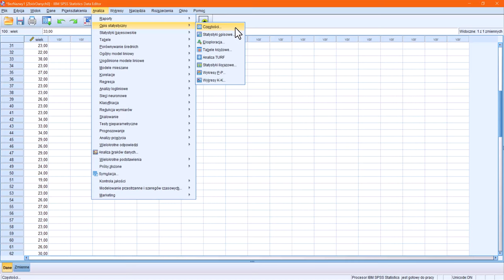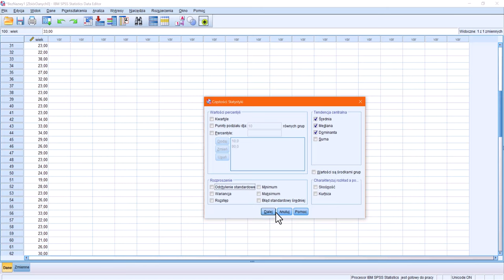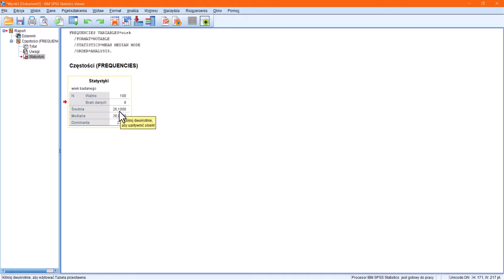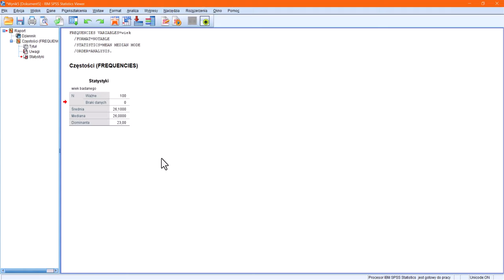Miary tendencji centralnej w SPSS